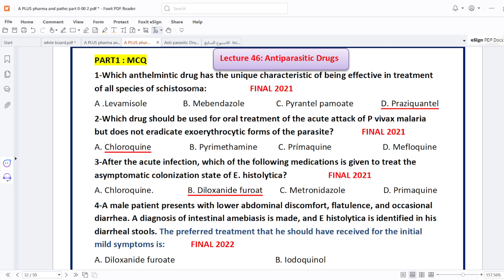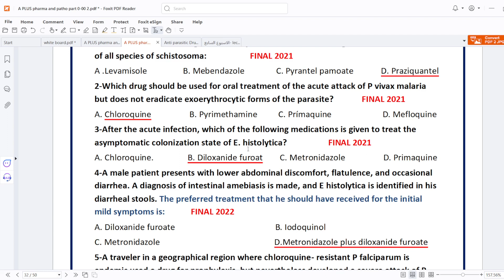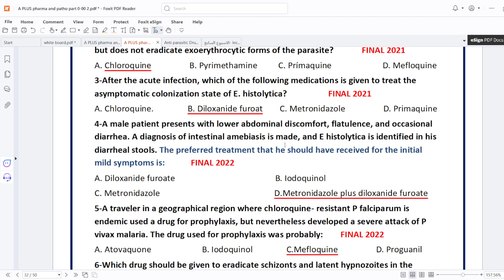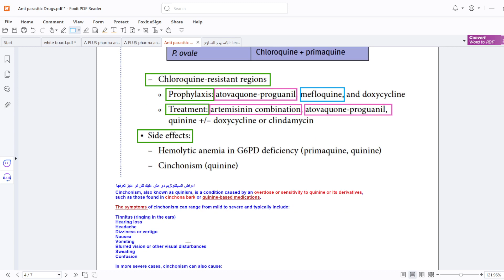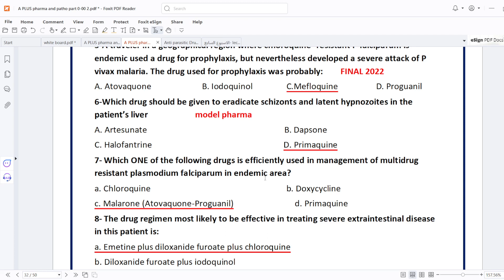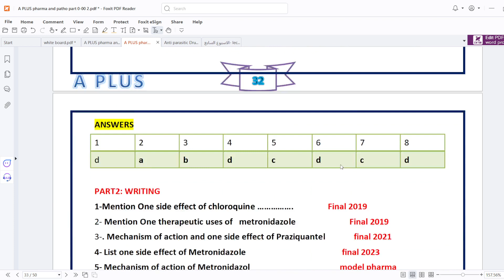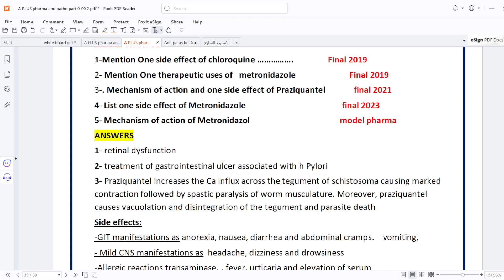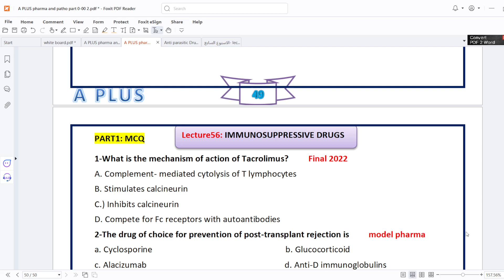14- Qs L48 antibiotics MCQ فارما مراجعة اسئلة